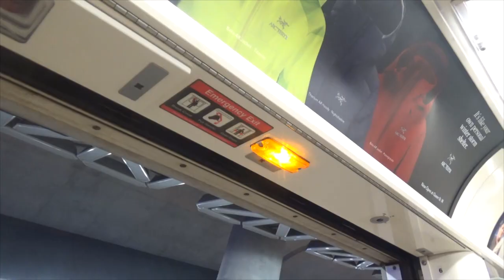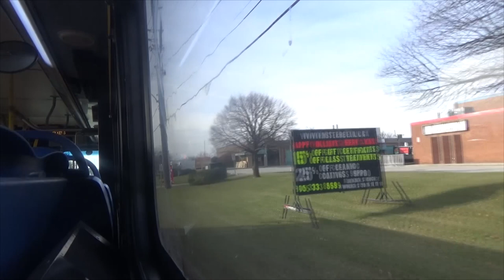80 Harvester - Burlington Transit 2009 NFI D40LF 7007-09 (Appleby GO Stn to Burlington GO Station)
Appleby GO Station to Burlington GO Station. Full Route.